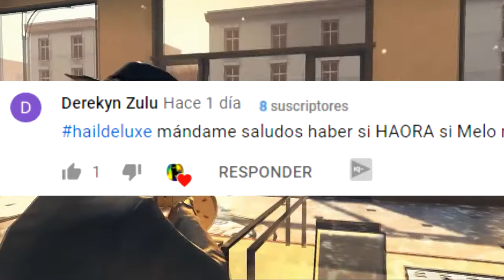Top 10 Épicos Juegos Sin Internet Para Android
like si te gusto el top👍

*1,44*
(Muchisimos requisitos)